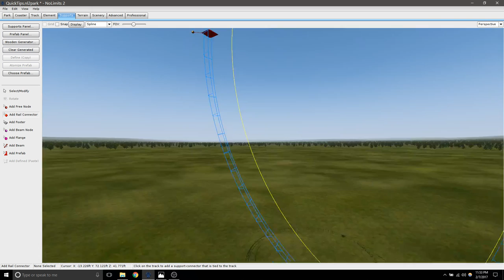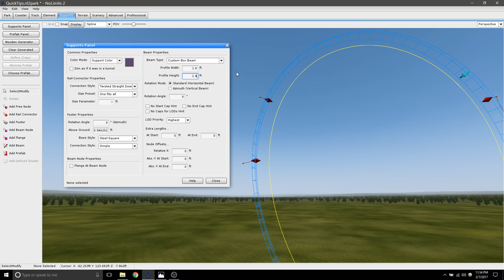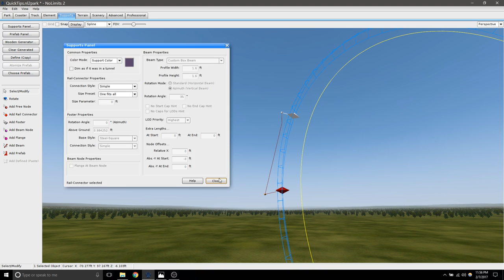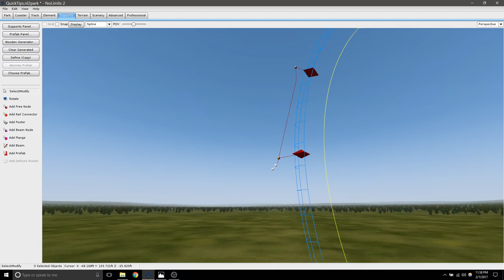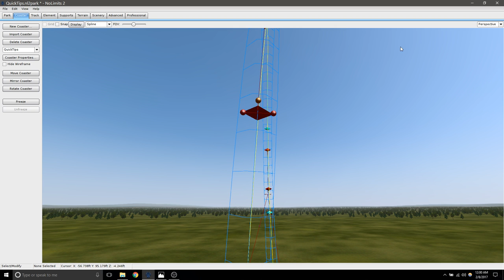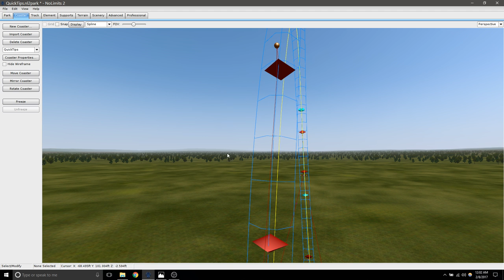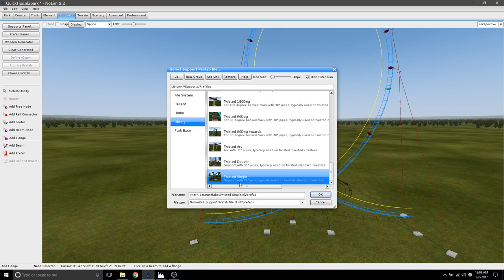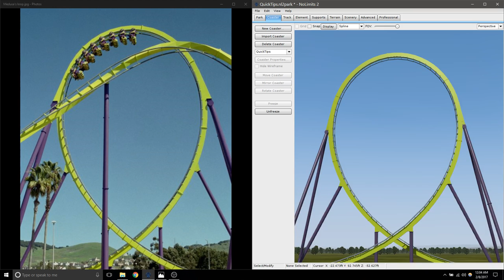[NoLimits 2 TUTORIAL] Accurate B&M Loop Connectors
Decided to finally put together a quick tutorial on how to do accurate B&M style loop connectors in NoLimits 2.

Box Beam stats:

Standard B&M gauge track:
1.6ft width x 1.6ft height (.49m x .49m)

Dive coaster track:
2.5ft width x 2.8ft height (.76m x .85m)

NOTE: when doing a dive coaster style vertical drop, using a simple rail connector as the top connection for the box beam WILL NOT WORK.  You have to use a free node and mess with it until it lines up correctly.  Little bit more of a pain, but it's the same general concept.